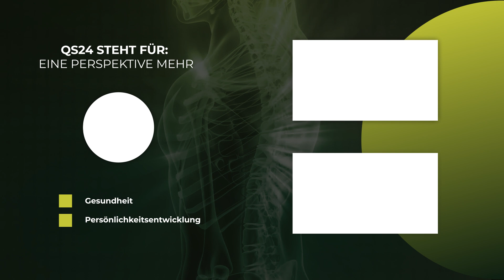Stockholm Syndrom: Was steckt hinter dieser traumatischen Bindung? | Prof. Dr. R. Barwinski | QS24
Frau Prof .Dr. phil. habil. Rosmarie Barwinski erklärt wie ein Stockholm- Syndrom und Traumabonding überhaupt entsteht. Auch wenn es von aussen gesehen kaum verständlich ist, wenn Opfer von Gewalt und Übergriffen immer wieder zu den Tätern zurückkehren. Was sind das für innerseelische Prozesse, die ein Opfer nicht von ihren Peinigern loskommen lässt? Weshalb dürfen wir Menschen dafür nicht verurteilen oder sie gar als mitschuldig anklagen? Warum es auch für professionelle HelferInnen anspruchsvoll ist damit umzugehen. Gibt es Unterstützung, die den Opfern aus dieser Falle heraushelfen kann?

▬ Zu Gast ▬▬▬▬▬▬▬▬▬▬▬▬▬▬▬▬▬
Prof. Dr. phil. habil. Rosmarie Barwinski, Psychoanalytikerin, Psychotherapeutin SPV/FSP
Moderatorin: Silvia Müller
Sendungsnummer: Nhol_220923_S3_barwinski-21

SIPT Schweizer Institut für
Psychotraumatologie
Neuwiesenstrasse 95
CH-8400 Winterthur
Tel.: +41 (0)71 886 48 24